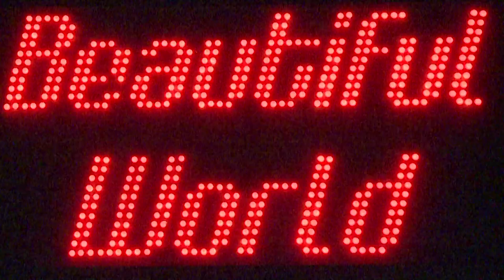Staatstheater Nürnberg - Woyzeck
von Georg Büchner

Zum Inhalt:
Die Welt ist ein Rummelplatz, und der einfache Soldat Franz Woyzeck darin ein Getriebener. Er arbeitet als Laufbursche für den Hauptmann und lässt sich vom Arzt zu Versuchszwecken auf eine Erbsendiät setzen. Diese Nebenverdienste braucht er, da er für den Unterhalt seiner Freundin Marie und des gemeinsamen unehelichen Kindes aufkommt. Der Hauptmann und der Arzt setzen ihn nicht nur physisch und psychisch unter extremen Druck, sondern demütigen ihn zu ihrem Vergnügen obendrein in aller Öffentlichkeit. Als sich dann auch noch sein Verdacht bestätigt, dass Marie ihn mit dem Tambourmajor betrügt, kann er die inneren Stimmen, die zu ihm zu sprechen scheinen, nicht mehr bändigen. Und diese Stimmen befehlen ihm, Marie zu töten. Er besorgt sich ein Messer und lädt Marie zu einem Spaziergang ein ...

Georg Büchner (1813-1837), frühverstorbener Autor, Naturwissenschaftler und Revolutionär, hinterließ „Woyzeck" als Dramenfragment. Die Uraufführung fand erst 1913 am Münchner Residenztheater statt. Geschrieben hat er es im Straßburger und Züricher Exil, wohin er nach dem Verfassen seines „Hessischen Landboten", einer Flugschrift, die die Bevölkerung zur Revolution aufrief, flüchten musste. Als extrem politischer Mensch trieb Büchner in all seinen Texten die Frage um, wie selbstbestimmt oder fremdgesteuert ein Mensch sein Leben gestalten kann. Kann es so etwas wie eine freie Willensentscheidung des Einzelnen überhaupt geben, oder werden wir nicht alle viel mehr von den politischen Umständen und vor allem von Umwälzungen getrieben?

In Zeiten, in denen man in der politischen Diskussion wieder ganz offen mit Begriffen wie Prekariat oder Unterschicht operiert, erscheinen Büchners Texte und Fragestellungen in einem erschreckend aktuellen Licht.